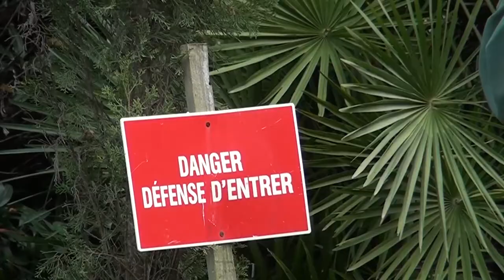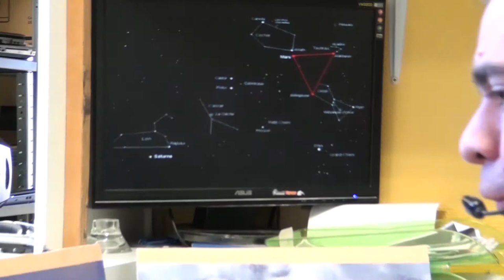139 éme FILM - HUMORISTIQUE - BUREAU D' EMBAUCHE -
Marius et Hector sont deux frères orphelins.
Sur  les  conseils  de  Marius , Hector sort  pour  la  première  fois  de  sa  maison  pour  faire  des  essais  comme  terrassier  sur  une  piste  mondiale  d'atterrissage  pour  "ULM"  ; ensuite  il  doit  aller  rencontrer  le  patron   à  PARIS...Bus..Taxi...et  le  BELUGA  doivent  amener  HECTOR  à  la  capitale  pour  d'autres  essais...!